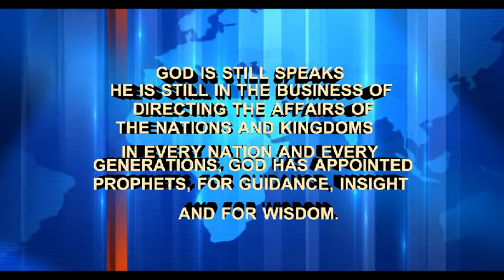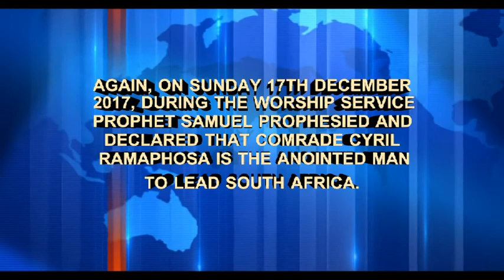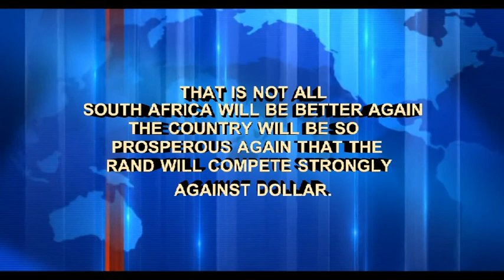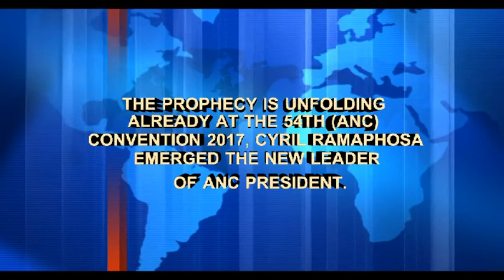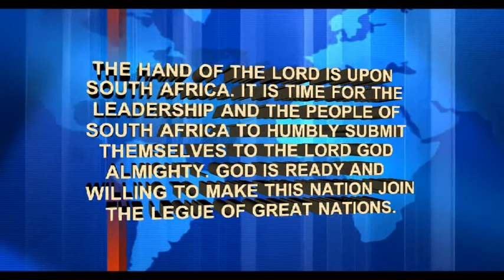ANC PRESIDENT, RAMAPHOSA LATEST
God is still speaking to his true servants today.